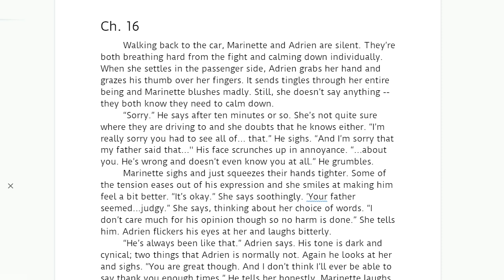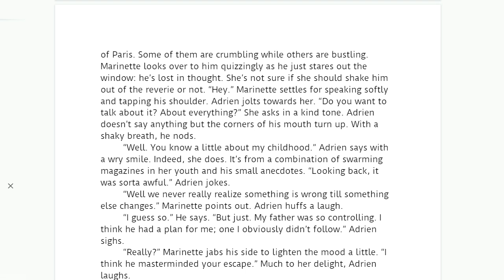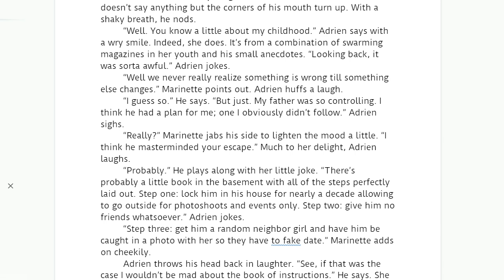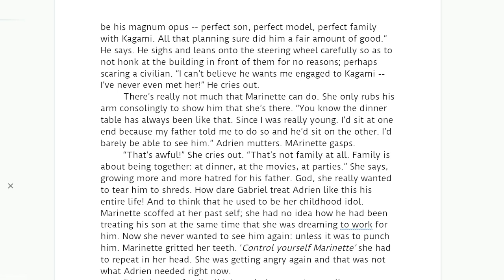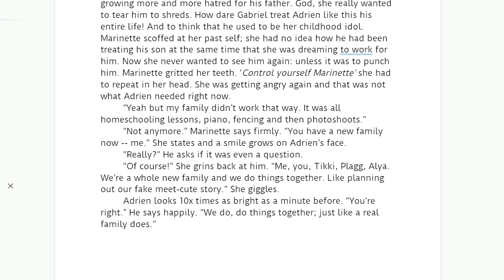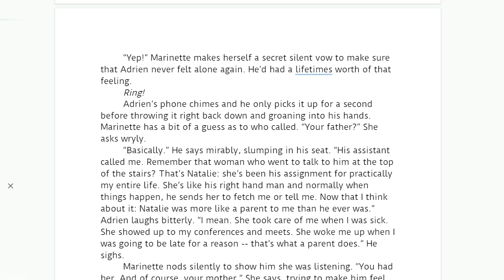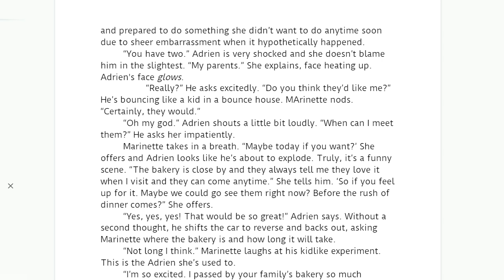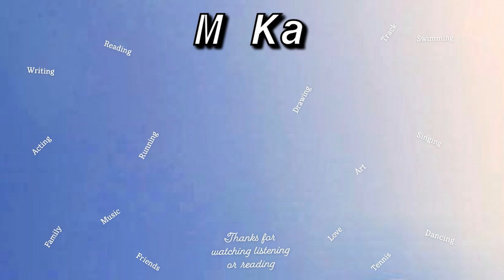Next To You Starstruck Chapter 16 An Adrienette Neighbor AU Miraculous Ladybug Fanfiction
sometimes all you need is a talk with the right person
Just a high school girl with way too many story ideas, way too busy life, crushing romantic dreams and a desperate plead to escape to another universe
Fanart provided by @Cocoscartoon on Instagram ! Thank you !